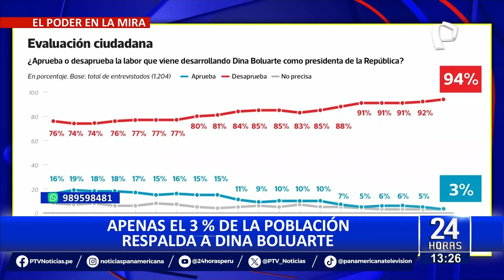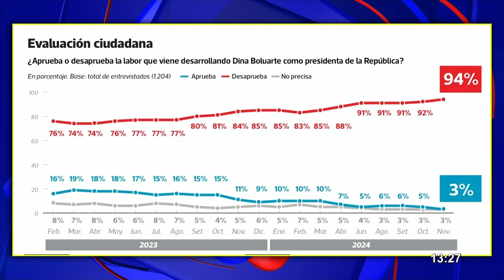Premier Adrianzén sobre baja aprobación de Boluarte: "La encuesta ha sido antes de APEC"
El presidente del Consejo de Ministros, Gustavo Adrianzén, se pronunció sobre la reciente encuesta de la empresa Datum, el cual reveló que la gestión de la mandataria Dina Boluarte solo alcanza el 3% de aprobación a nivel nacional.

En declaraciones a la prensa, el jefe del Gabinete Ministerial enfatizó la encuesta en mención realizada antes del desarrollo de la cumbre APEC e indicó que se debe esperar los resultados de las encuestas que se hagan posterior al referido evento internacional que se llevó a cabo la semana pasada.

"La encuesta [...] ha sido antes de APEC, entonces, esperemos la encuesta después de APEC, a ver cómo nos va [...] yo no dejo de respetarlas (las encuestas), pero discrepo de ellas", dijo.

PREMIER CON ALTA DESAPROBACIÓN

Cabe precisar que la encuesta de Datum, realizada para el diario El Comercio, reveló que el actual primer ministro Adrianzén también cuenta con una muy alta desaprobación, la cual llega al 81%.